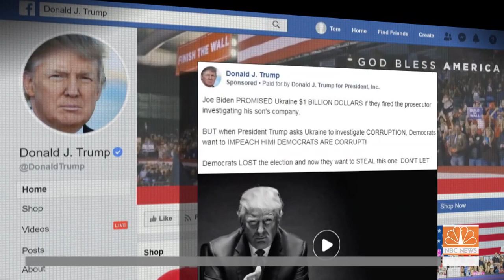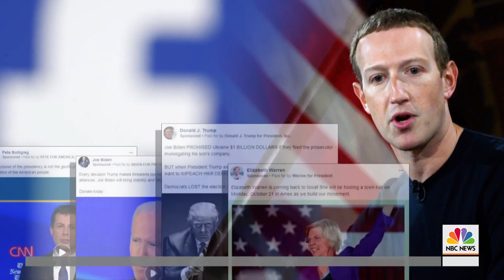Mark Zuckerberg Facebook caught Russia and Iran trying to interfere in 2020